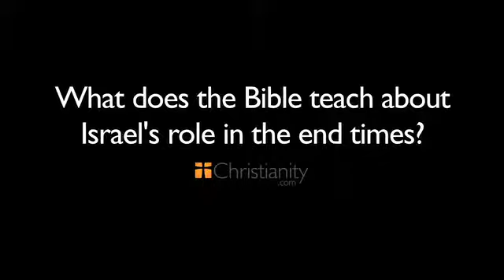What Does the Bible Teach about Israel's Role in the End Times?